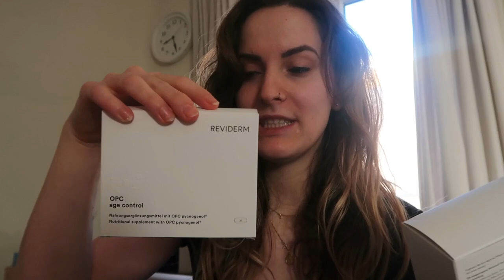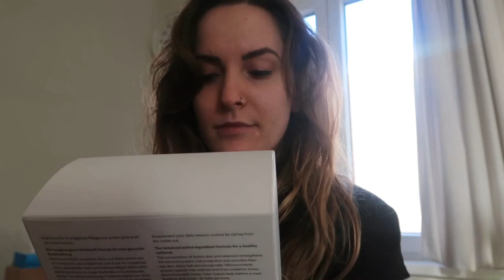Kortrijk Popt! I Shopping Vlog!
In this video i take you with me to Kortrijk Popt!, to see Metejoor and Gene Thomas perform on stage. And i also did some shopping OOOOOPS (send help hahah)

I hope you like this video (feel free to give it some love ❤️ )